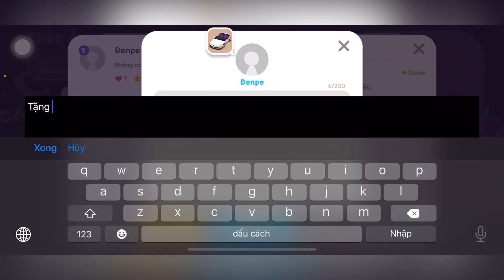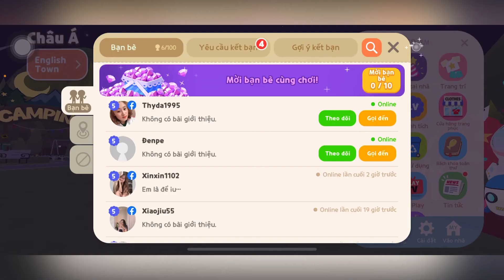Play Together | Tặng Quà ĐÃ QUAY TRỞ LẠI - Tặng Quà Cho Bạn Bè Trong Play Together #32 | Nhat.M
Play Together | Gift Giving is Back - Give Gifts To Friends In Play Together #32| Nhat.M
Hướng Dẫn Decor Bể Câu Cá Trong Nhà Đơn Giản
Hướng Dẫn Decor Nhà 10K , Decor Nhà 21K , Decor Nhà 54K
- Mã: VIETOPTOGETHER
- Hạn sử dụng: 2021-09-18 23:59 (UTC+9)